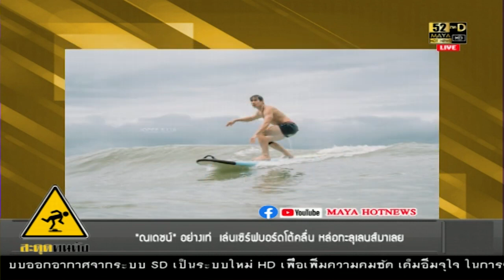ณเดชน์ เล่นเซิร์ฟบอร์ดโต้คลื่น หล่อทะลุเลนส์มาเลย I สะดุดคนดัง